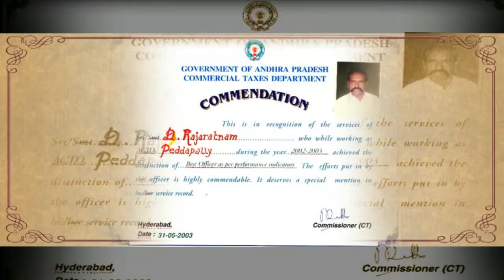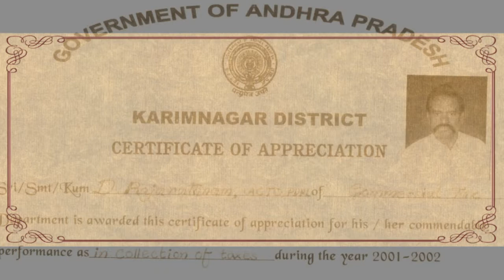Rajarathnam DCTO songs 2016(Nanaku Prematho)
Nana I Love u & Miss u